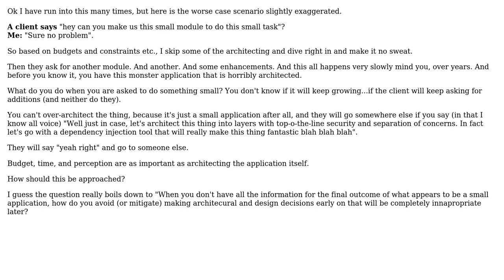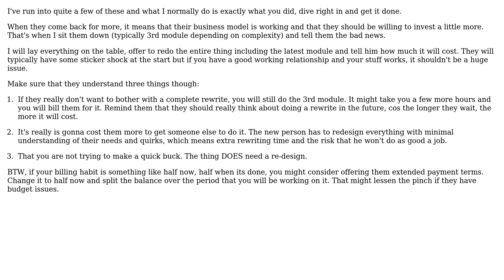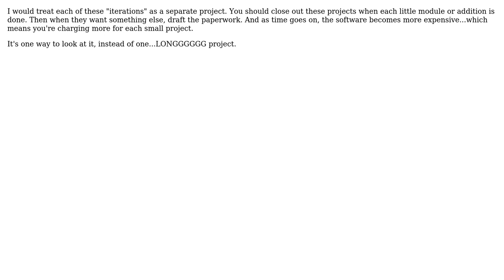Software Engineering: How to approach the ol' "this will just be a small application"? Yeah right?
With thanks & praise to God, and with thanks to the many people who have made this project possible! | Content (except music & images) licensed under CC BY-SA | Music | Images & others | With thanks to user Steve Mallam user rlb.usa user richard user Permas user Daniel and the Stack Exchange Network Trademarks are property of their respective owners. You are responsible for your own actions.